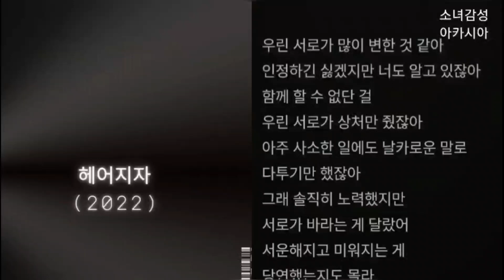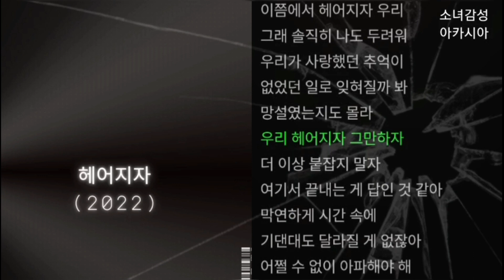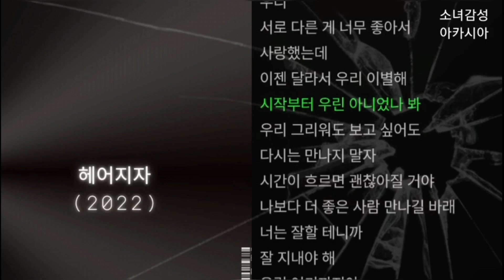신현우 - 헤어지자 (2022) 1시간 연속 듣기